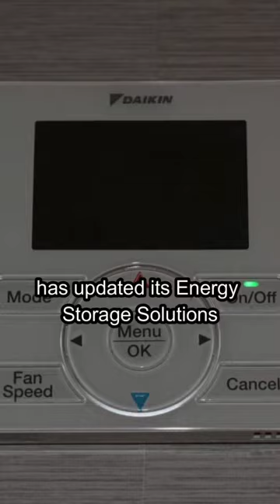January 22 News Briefs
January 22nd: Pace Women’s Justice Center launches "Love Isn’t" campaign, PURA expands battery incentives, WMC introduces robotic brain cancer treatment.